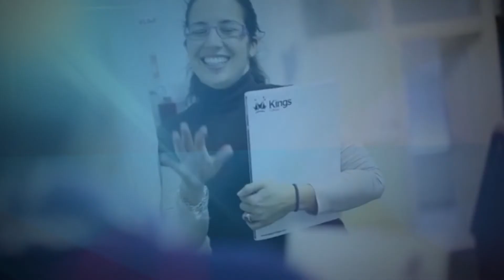Viaja con Proulex a Londres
Aprende con PROULEX en el extranjero y practica el idioma inglés, francés y alemán que estás cursando en una de nuestras 16 sedes Proulex.

Programas Internacionales Proulex te ofrece la oportunidad de tener una estancia académica este verano 2015 en NUEVA YORK, LONDRES, PARÍS, BERLÍN O SINGAPUR

Viajaconproulex ¡VISITA y EXPLORA!